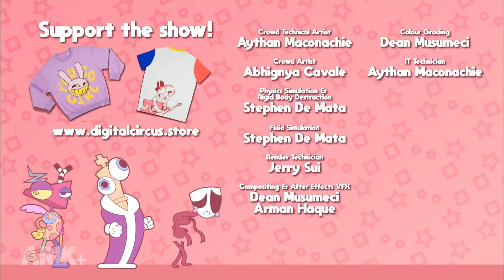The Amazing Digital Circus: Pilot (Berber, Arik Studio)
Dub is not mine!